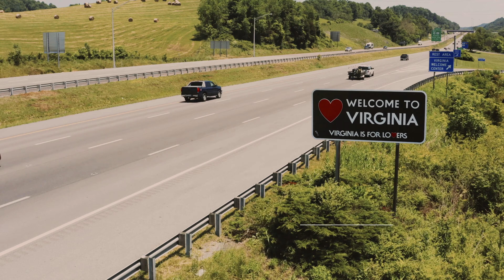Escape Expensive US Cities: Filipino Life Abroad Revealed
Napakataas ng cost of living sa limang cities na ito sa America! Kunfg dito ka nakatakdang tumira o magtrabaho, paghandaan mo. May paraan ba para makapag save para sa kinabukasan ng pamilya? Tara nang makigulo.

These Samsonite Hardside Expandable Luggage Never Fails -- every time!
Fly to over 130 cities around the world with Singapore Airlines
Qatar Airways brings you closer to the people and places you care about most

Prepare to move in your great home!
Love DIY? Here’s your first step

Looking for a great business idea in rental properties? Don’t miss it